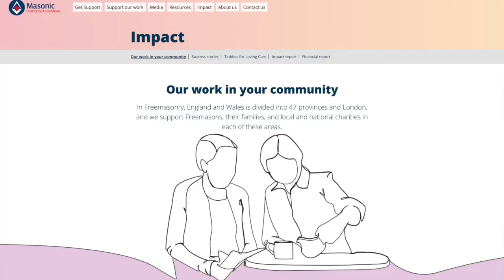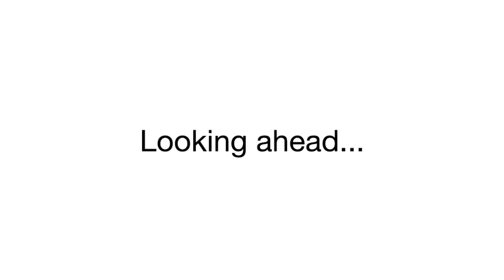Provincial Grand Master's Address, November 2020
Covid 19 meant that the annual meeting of the Provincial Grand Lodge of Worcestershire was not only postponed but, when it did take place, was attended by only a handful of people instead of the usual 7-800!

R W Bro Robert C Vaughan, Provincial Grand Master, reflects on the year just gone, thanks retiring volunteers and welcomes their replacements. He also names the new provincial wardens and thanks the brethren for their support and their generosity.